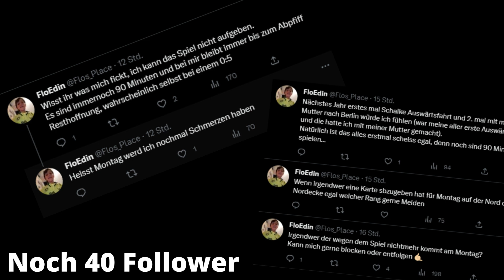EGAL WAS AUCH PASSIERT | Pyrotechnik & Support | Hinspiel Relegation VfB Stuttgart - HamburgerSV #32